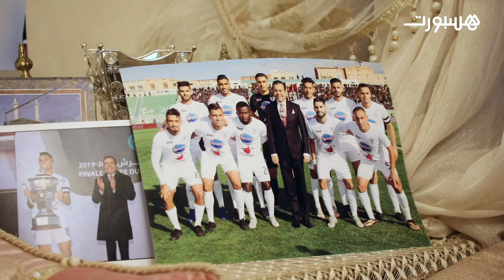رحيم: عشت المجد مع الوداد.. الزمامرة فريق احترافي وسقوط الطاس للقسم الرابع كارثة